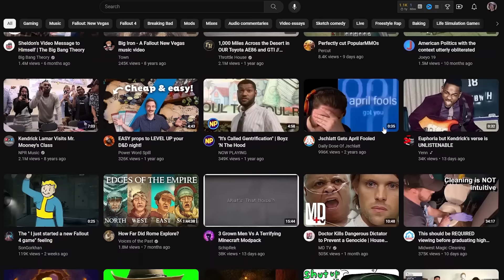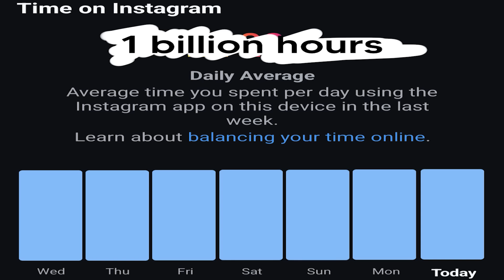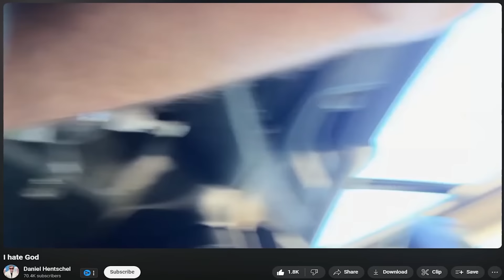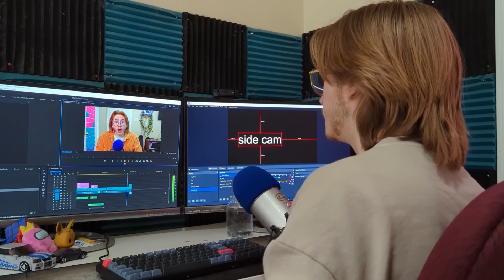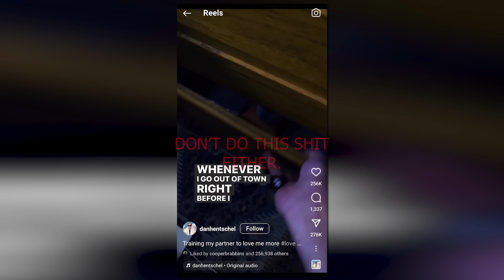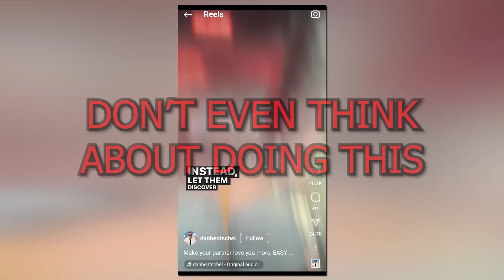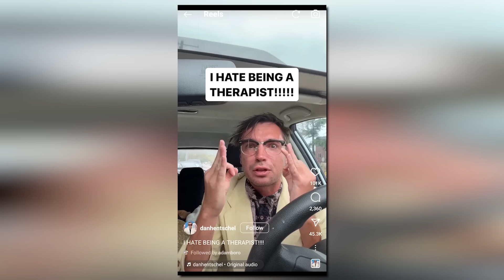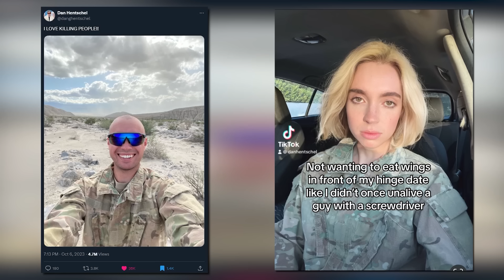The Man Who Can't Stop Going Viral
Going viral on the internet can sometimes be a happy accident. Unless you're Dan Hentschel. The man who can't stop going viral across Twitter, TikTok, and Instagram. Who even is he? Is Dan Hentschel a real therapist? Why is he so viral? HOW is he so viral? Did he virtually forgive my sins? Can I trust Dan Hentschel?

Sushine is a comedy commentary YouTuber, who's YouTube channel content consists of comedy commentary, skits, jokes, memes, bits, and PLENTY of commentary. The biggest inspirations behind my (Sushine) comedy commentary content are Ted Nivison, Kurtis Conner, NakeyJakey, Jack Sather, Eddy Burback, Unus Annus, Michael Reeves, Ryan Trahan, Drew Gooden, Ted Nivison, Bizly, Chad Chad, JSchlatt, FunkyFrogBait, Jarvis Johnson, Jerma, Danny Gonzalez, Gabi Belle, Markiplier, FilmCooper, D'Angelo Wallace, and Jarvis Johnson GOLD.

Oh and send me any ideas for videos you might have! A weirdo influencer, a bizarre movie, a strange trend, really anything works! Youtube comments, twitter dm's, or my discord thinktank are all the best place to send me ideas!

Special thanks to my friends who helped in the making of the video: Tony, Max, and Deston. Without them, the video would be A LOT different.

- Music Used -
Tour Tokyo Blur - Mario Kart 8 Deluxe OST
Brainiac Maniac - Plants VS Zombies OST
Song That Might Play When You Fight Sans - Undertale OST
Gentle Breeze- Trauma Center DS 2 OST
Nook's Cranny - Animal Crossing Gamecube OST
Gusty Garden Galaxy Theme - Super Mario Galaxy OST
DSi Shop Theme - Nintendo DSi Music
Sanctuary Guardians - Earthbound OST
New Donk City (Daytime) - Super Mario Odyssey OST
Premonition - Undertale OST
Coconut Mall - Mario Kart Wii OST
Simsation - The Sims 2 OST
The King's Court - Cuphead OST
Harvest Dawn - The Elder Scrolls: Oblivion OST
Boxing Results - Wii Sports OST
DK Snowboard Cross - Mario Kart Wii OST
Turncoat - Michael Rothery
Stronger Monsters - Undertale OST
Here We Are - Undertale OST
One Hell of a Time - Cuphead OST
Summer Air - RollerCoaster Tycoon 3 OST